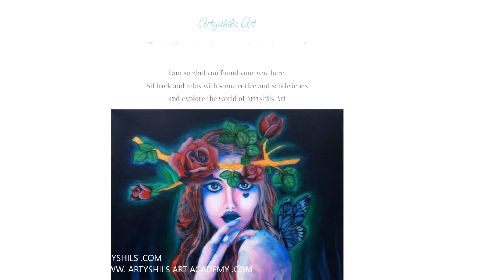4 BAD ARTIST HABITS TO AVOID ( Studio chats with Artyshils episod 6 )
HAVE ACCESS TO 10+ COMPLETE START TO FINISH PAINTING CLASSES TO WORK AND PLAY ON, ALONG WITH MY PERSONAL SUPPORT AND GUIDANCE AND A NEW FRESH CLASS ADDED TO IT EACH AND EVERY MONTH

FACEBOOK GROUPS